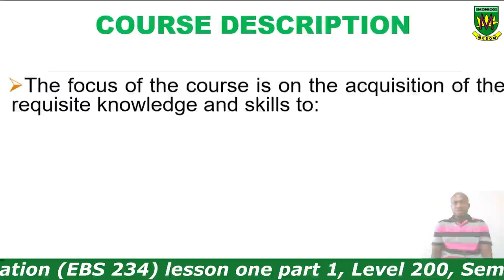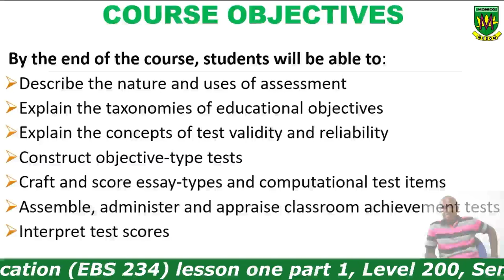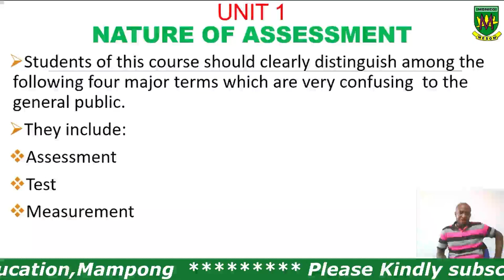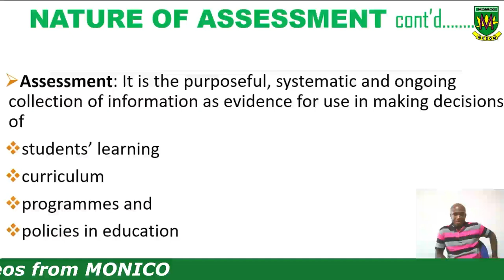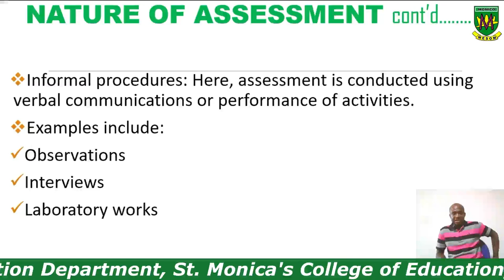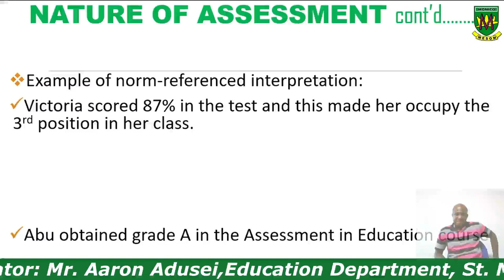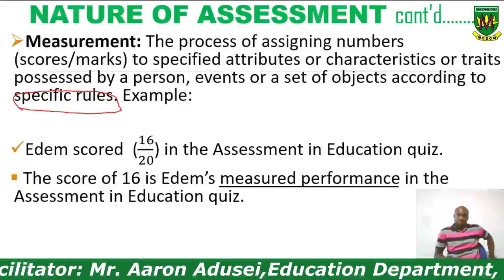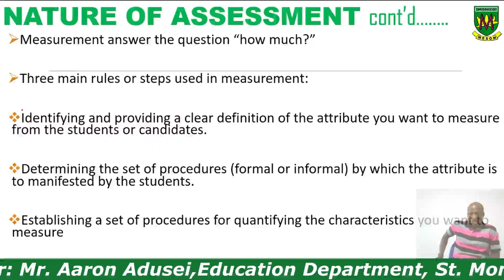Assessment In Education (Lesson one-Part 1)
TOPIC: Nature of Assessment
COURSE TITLE: Assessment In Education
COURSE CODE: EBS 234
LEVEL: 200
SEMESTER TWO: 2019/2020 Academic Year
DEPARTMENT: Education Department
COLLEGE: St.Monica's College of Education